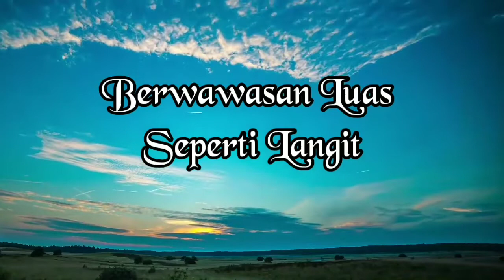Udang Hias Red Pinto